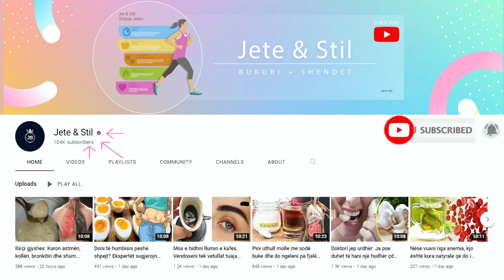Harrojini farmacitë, sytë tek shalqiri dhe do kuroni këto sëmundje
Shalqiri është i pasur me vitaminë A dhe C, të cilat janë të rëndësishme për shëndetin e lëkurës dhe flokëve. Vitamina C ndihmon trupin tuaj të prodhojë kolagjen, një proteinë që i jep elasticitet lëkurës tuaj dhe ndihmon në rritjen e flokëve. Vitamina A është e rëndësishme për ndërtimin dhe riparimin e qelizave të lëkurës.

Watermelon is rich in vitamin A and C, which are important for skin and hair health. Vitamin C helps your body produce collagen, a protein that gives your skin elasticity and helps hair grow. Vitamin A is important for building and repairing skin cells.